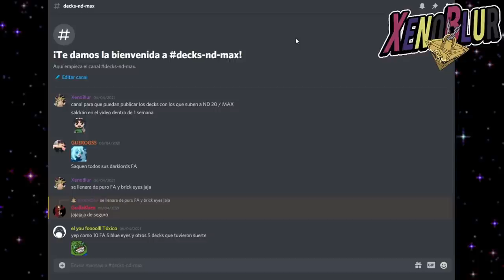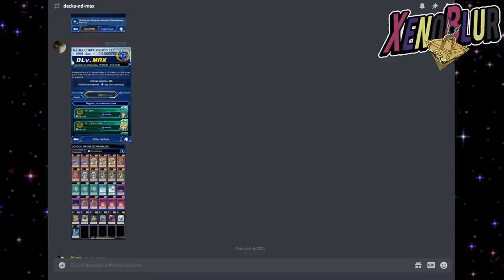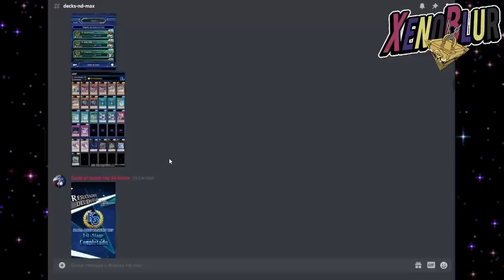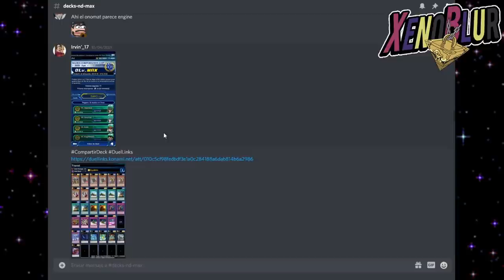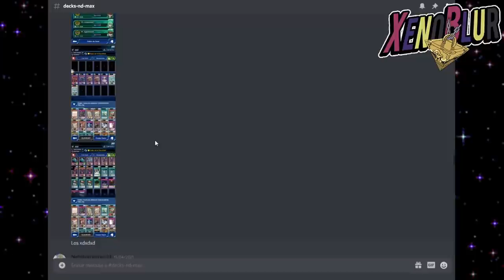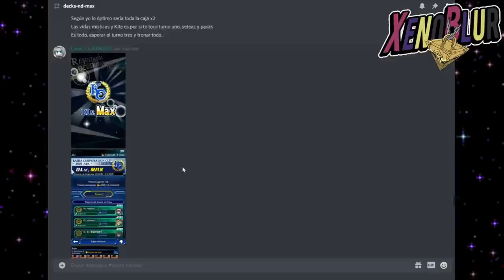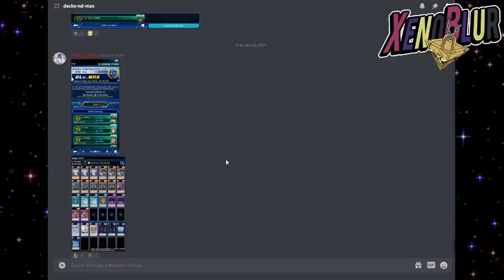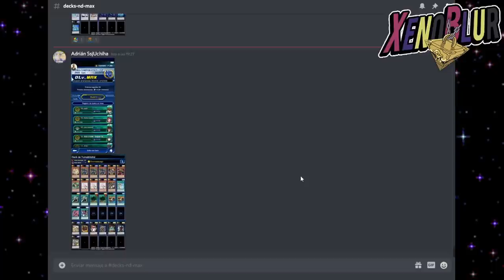Decks DLv 20 / ND MAX Ideas y Opciones Para TU DECK [KC Abril 2021] | Yu-Gi-Oh! Duel Links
Varios decks que ya son DLv 20 o ND MAX y que te pueden servir de ideas para llegar a la segunda fase de la copa KC